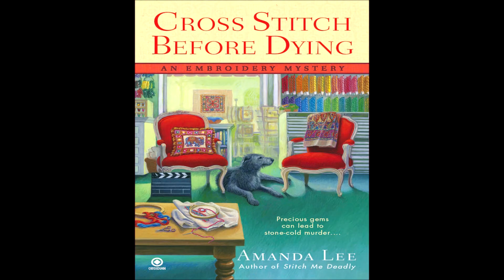Beach Party final HD2